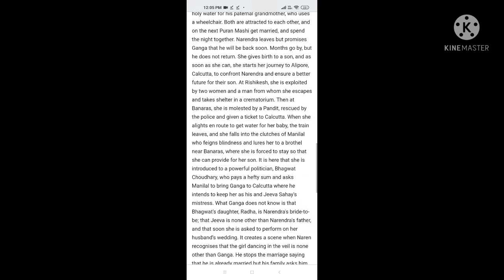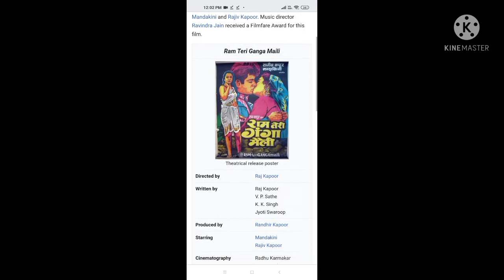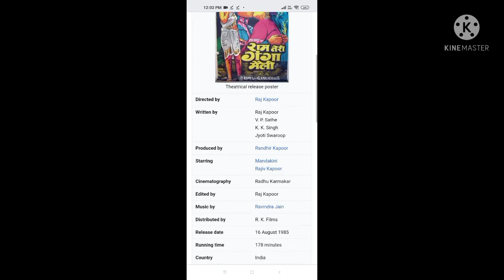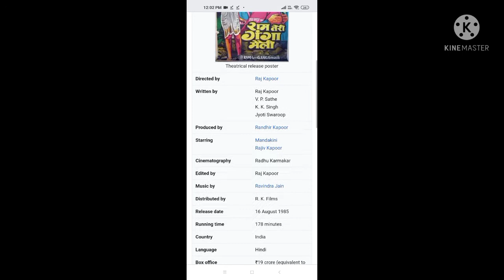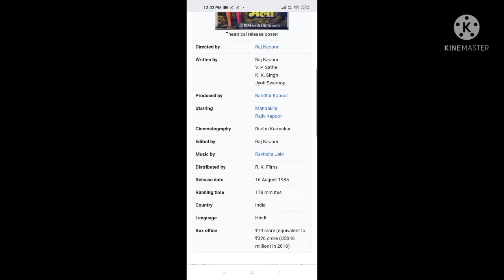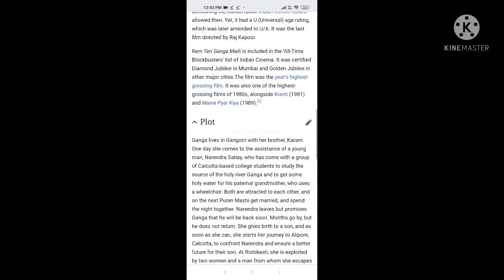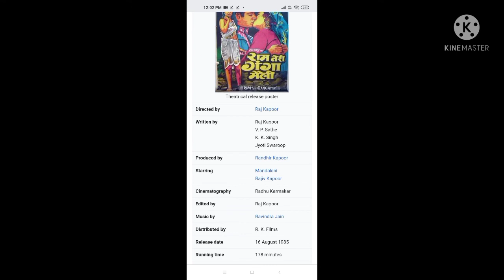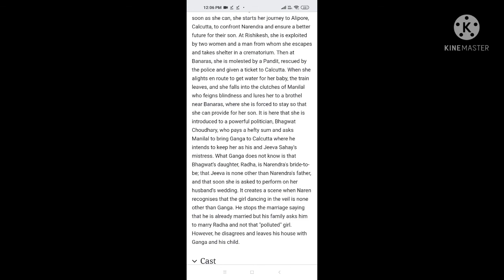Ram Teri Ganaga Maili 1985 | Full Movie Facts And Important Talks | Mandakini | Rajeev Kapoor